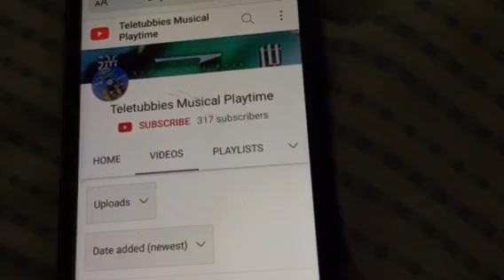A mighty wind 2007 that